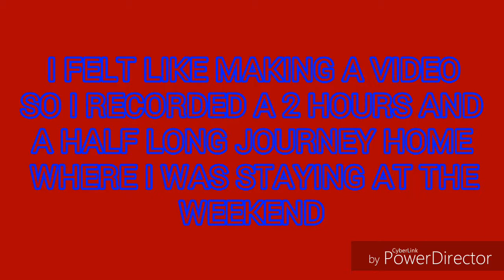A Loong Journey